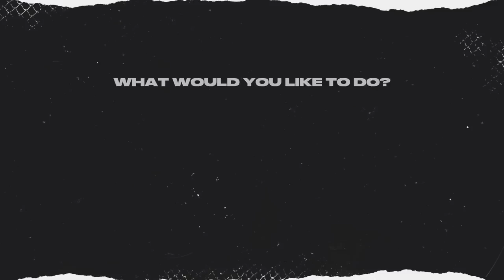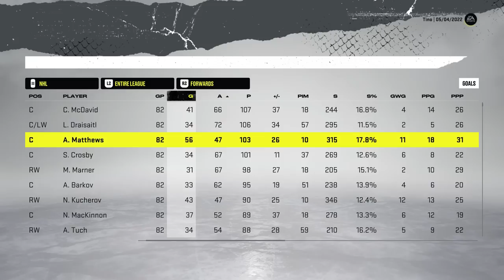SCORE 6+ GOALS = TRADE WITH THAT TEAM (NHL 22)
In this trade challenge video, whenever our team score more than 5 goals, we must trade with that team! 👍